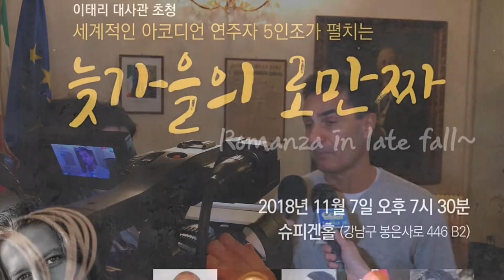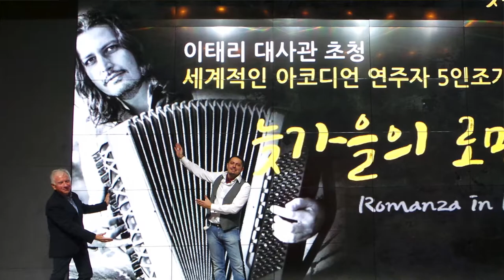Accordions Made in Italy in South Korea 2018 with Marco Lo Russo Rouge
Accordions Made in Italy in Corea per Regione Marche a Seoul

Made in Italy concert by Marco Lo Russo Rouge